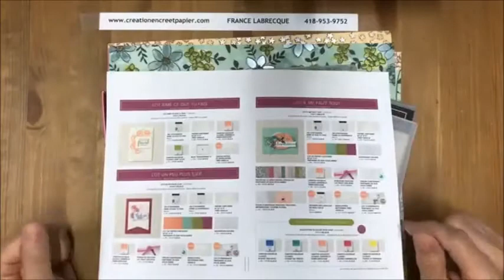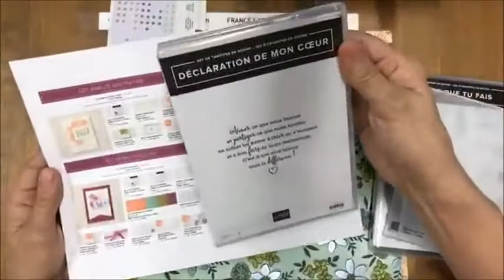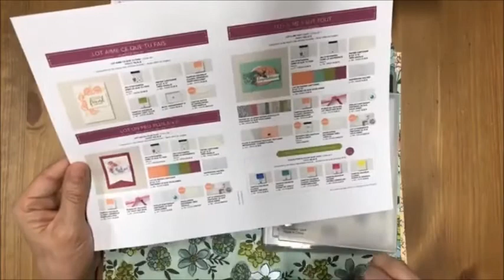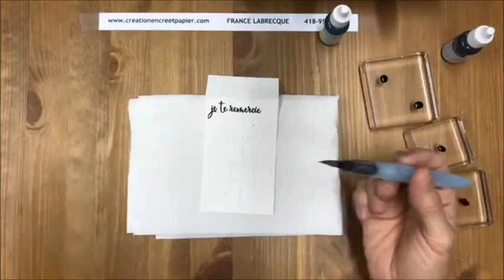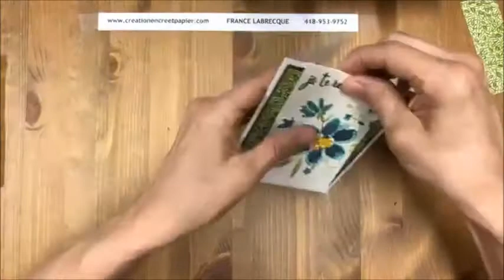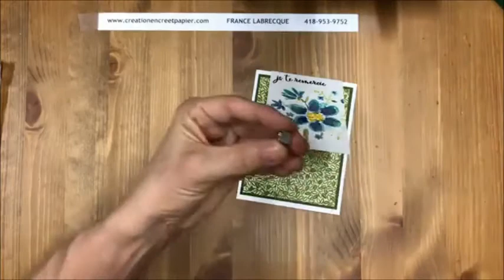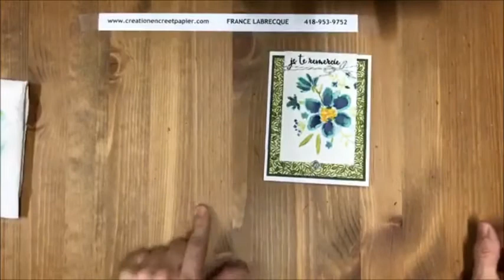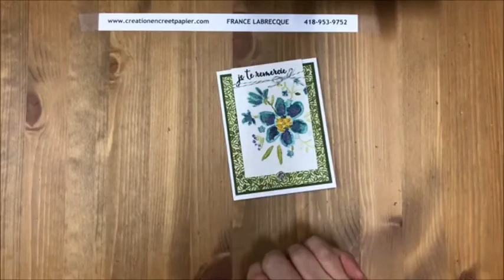Facebook LIVE du 31 mai 2018 "Carte à pliage et Aquarelle" Collection Partagez Ce Que Vous Aimez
Voici le Facebook LIVE du 31 mai 2018 pour 1 carte "à pliage et aquarelle" réalisée avec la collection "Partagez ce que vous aimez" !! Création Encre et Papier - France Labrecque